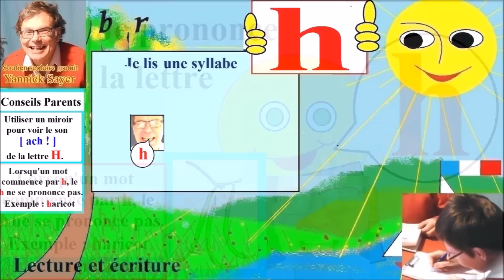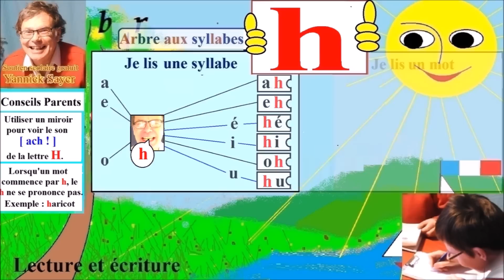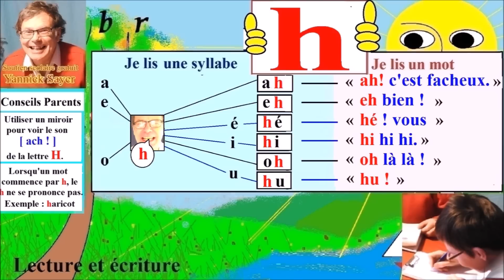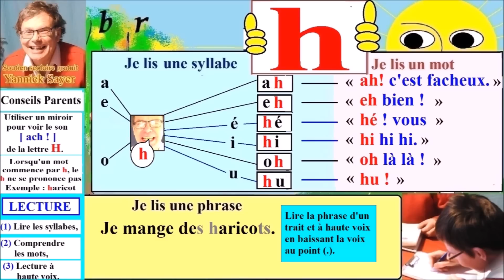Apprentissage de la lecture Maternelle CP en Français : Alphabet # h, H (24)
Comment apprendre à lire dès la maternelle en GS et au CP avec la consonne ( h ) dans la construction des syllabes, des mots et des phrases avec les interjections ah, eh, hé, hi, oh, hu + des conseils aux parents pour accompagner votre enfant à l’aide de la méthode syllabique : les mouvements de la bouche dans le son h dans la construction des syllabes, la diction des mots et des phrases avec la règle de la lettre h est en début de mot : l’h ne se prononce pas ! Cette méthode d’apprentissage de lecture syllabique maternelle grande section et CP en français est simple, efficace et progressive. Chaque leçon est dédiée à l’apprentissage d’une lettre de l’alphabet où l’enfant découvre la lecture sur trois niveaux : (1) Comment lire et prononcer correctement une syllabe et mot comme les interjections (ah, eh, hé, hi, oh, hu) et comment savoir la construire soi-même avec l’aide de l’arbre aux syllabes; (2) Comment se construit un mot à de deux syllabes par association comme par exemple : ha + ri + cot = haricot, un haricot (sans liaison) avec la méthode syllabique ; (3) Comment lire une phrase simple après avoir lu les syllabes et compris chaque mot de la phrase puis la lecture de la phrase entière avec la ponctuation que l’enfant pourra répéter. Dans les phrases, les mots sont prédécoupés en syllabes de couleurs différentes pour aider l’apprentissage plus facile des syllabes lors de la lecture et aider la mémorisation. Avec cette méthode syllabique de la lecture en Français pour Maternelle dès la GS et CP, l’enfant fera des progrès rapidement dans la lecture des syllabes, des mots et des phrases sur tous les terrains de lecture : petits livres, brochures et pourquoi pas les e-mails. La lecture est une porte incontournable vers le savoir mais aussi une fabuleuse ouverture vers le rêve au travers les jolis contes et toutes les histoires inimaginables.

Retrouvez toute la série facile de l’apprentissage de la lecture en Maternelle dès la Grande Section et CP en Français avec de nombreux conseils pour les parents afin d’accompagner leurs enfants et un tableau récapitulatif sur : Comment savoir lire rapidement toutes les lettres de l’alphabet de a à z avec ou sans accents ( aigu, grave, circonflexe et tréma ), les syllabes avec toutes ces lettres et les mots avec ces syllabes et enfin les phrases avec ponctuations ( le point, la virgule, des guillemets, les points : double, d’exclamation et d’interrogation ) ; mais aussi la découverte des articles, des noms, des adjectifs et une initiation aux accords simples en genre et en nombre des noms communs et adjectifs qualificatifs. Cette série peut être utilisée comme support gratuit d’orthophonie pour les enfants ou adultes en difficulté de confusion des sons auditifs et  / ou confusion visuelle des lettres.

Cette série comprend les syllabes, les mots et les phrases avec :
- Les consonnes : b, c = k, c=s, c=z, ç=s, d, f, g / gu , h, j, k, l, m, n, p, q, r, s=s, s=z, t, v, w, x, z ;
- Les doubles consonnes : ch, gn, ph,
- Les syllabes en m et n : am, an, em, en, im, in, om, on,
- Les syllabes avec : et, ez, er, ier, ge, gi, oin, ill, eill, aill, euill, ouill, ain, ein, ail, eil, euil, ouil, ion, ien, ian, ti=si, st, sp, sl, sc, sk, squ, sph, um, emme, ent, ant.